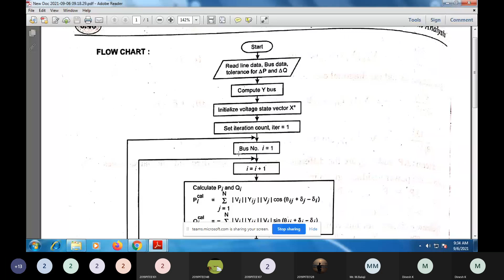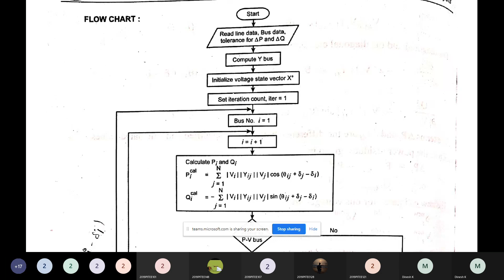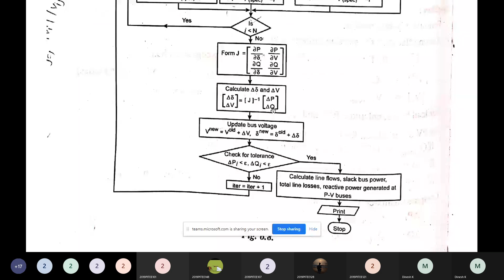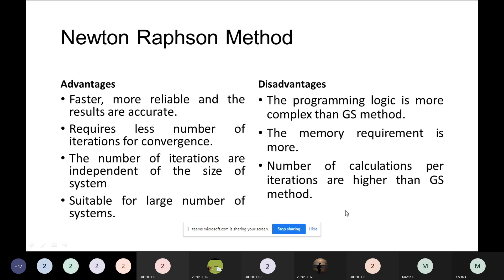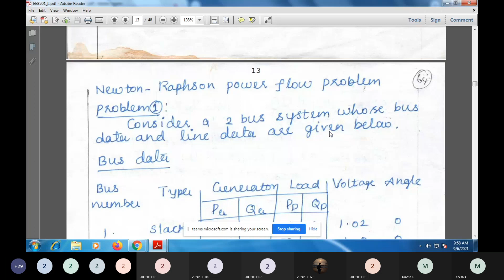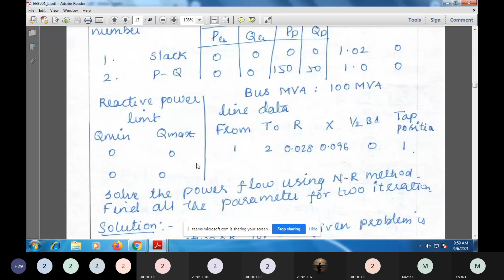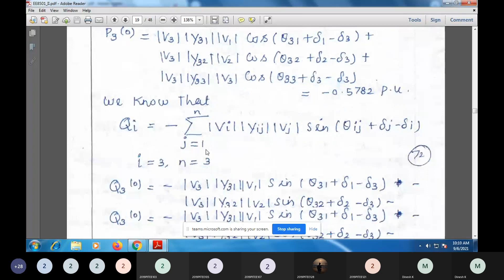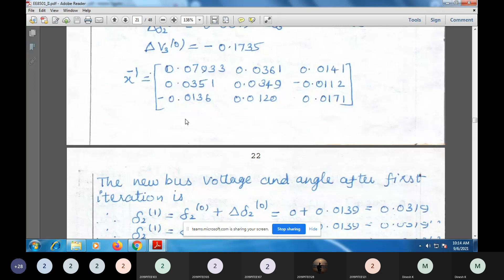EE8501 PSA Lecture 08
Students, faculties and research scholars can utilize the videos to learn power system engineering and fundamentals